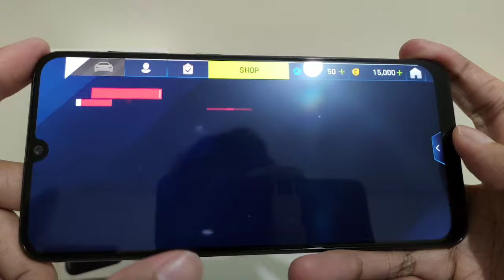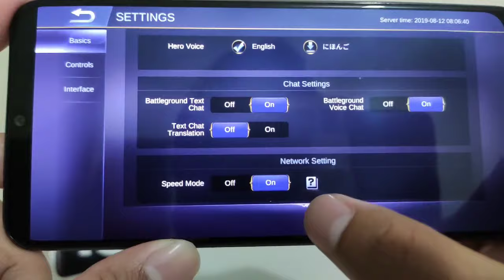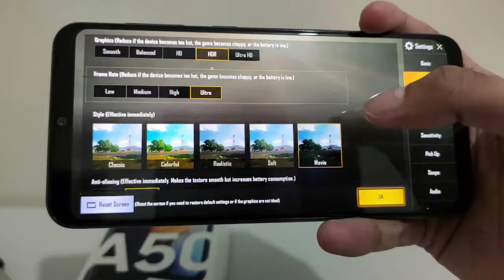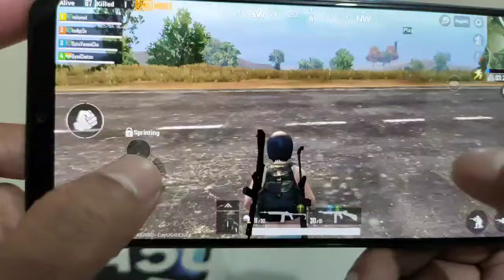Samsung Galaxy A50 2019 - Gaming Review / GADGET XTREME